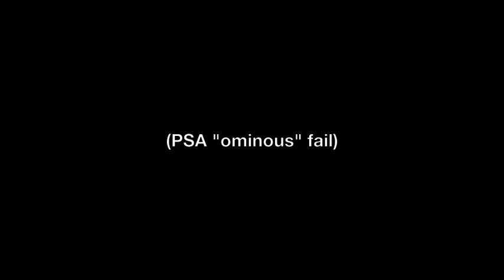PSA: Paranormal Activities